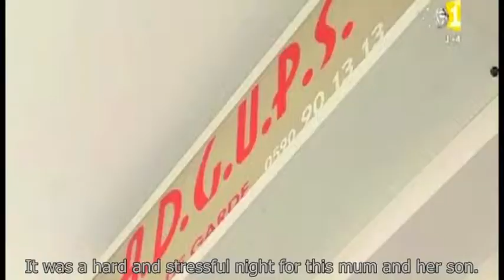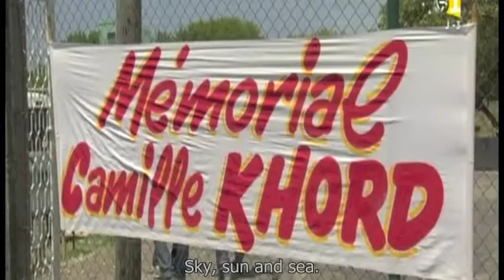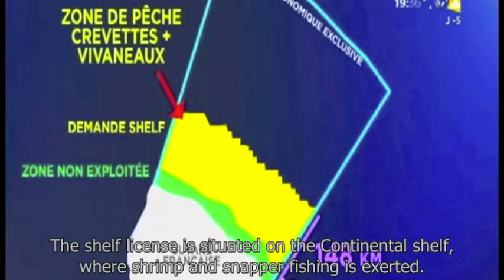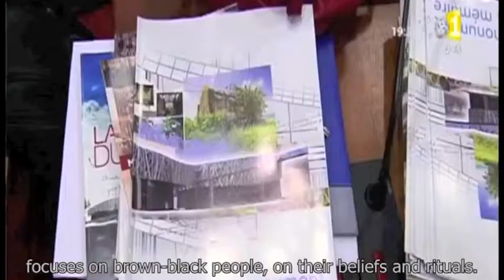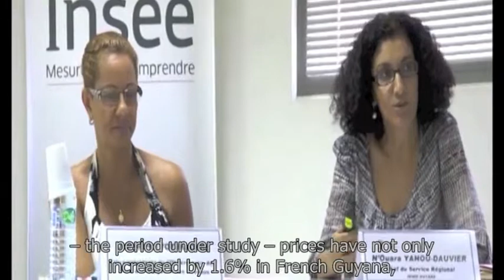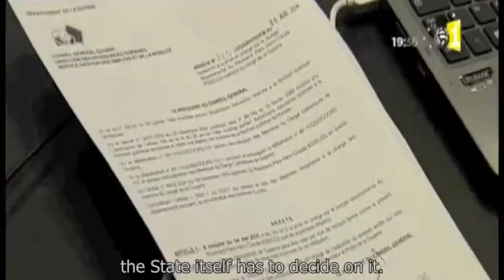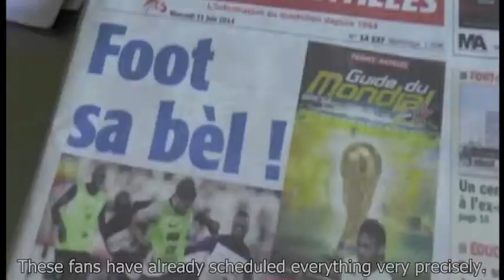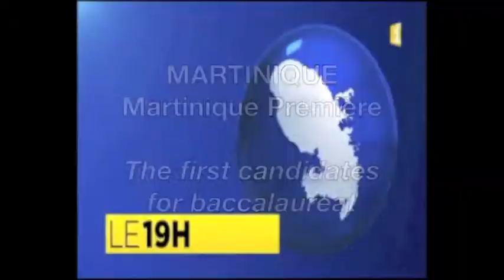FRENCH WEST INDIES & GUYANA NEWS N°14